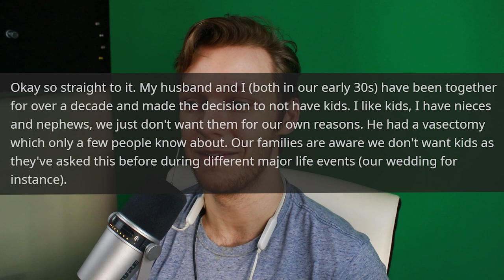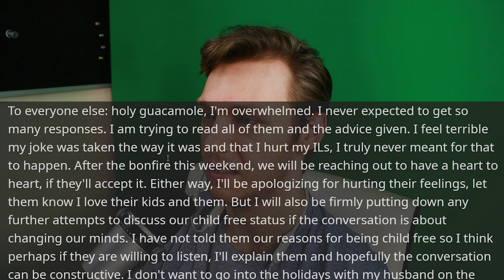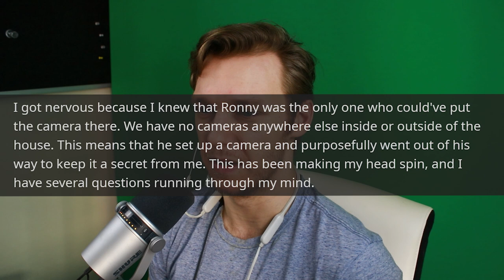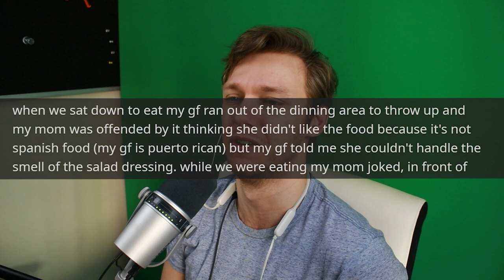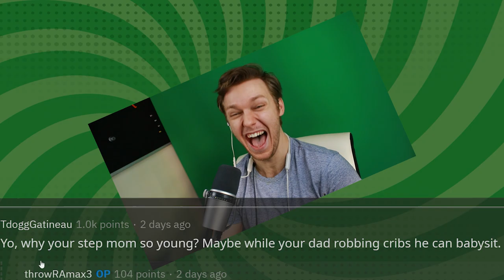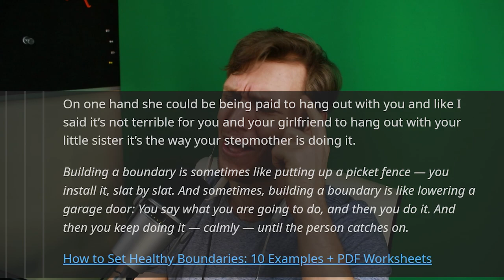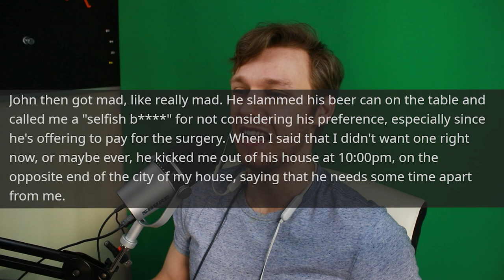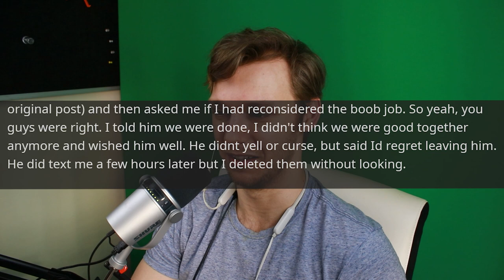"Thanks To Mom's Insecurity About Her Age, My Gf Thinks I Want Her to Get a Clothes-Hanger..."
Let me know your thoughts on this video in 5 short questions

Delectable Deposits of Stories to Divulge in, thanks for stopping by to have a listen! All stories belong to their respected Original Posters as well as comments. My Opinions are merely that- an opinion, which welcomes your constructive afterthought!

00:00 - Intro
00:23 - 1st Story
06:55 - 2nd Story
11:04 - 3rd Story
17:01 - 4th Story
21:29 - 5th Story

Notice anything I missed or points that should be made? feel free to add your own points in the comments!